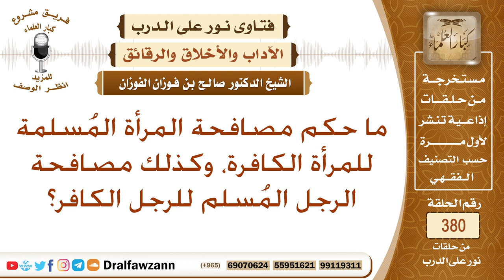ما حكم مصافحة المرأة المسلمة للمرأة الكافرة، وكذلك مصافحة الرجل المسلم للرجل الكافر؟ صالح الفوزان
نص السؤال: ما حكم مصافحة المرأة المُسلمة للمرأة الكافرة، وكذلك مصافحة الرجل المُسلم للرجل الكافر؟
السيرة الذاتية :
للاشتراك في قناة الشيخ صالح الفوزان

رئيس الفريق
لمشروع كبار العلماء